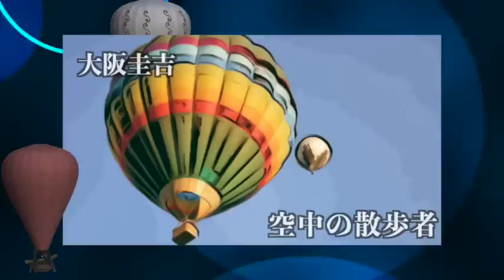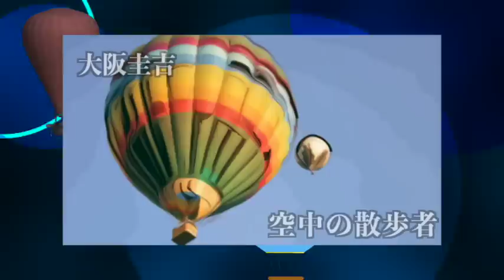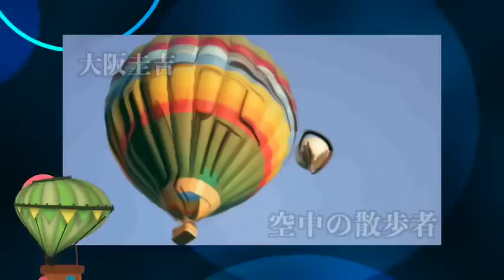【朗読/探偵小説/ミステリー】大阪圭吉・空中の散歩者【教育/読み聞かせ】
本編
奇怪な悪戯 1:56
重なる怪事 8:44
横川氏登場 14:52
恐るべき陰謀 32:11

■大阪圭吉
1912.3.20～1945.7.2。昭和初期に活躍した、探偵小説家。理詰めの謎解きに焦点を絞った、骨太の短篇を残した。本名は鈴木福太郎。愛知県新城市の旧家に生まれ、日本大学商業学校を卒業。1932（昭和7）年、作家、甲賀三郎の推薦を得て、雑誌「新青年」に『デパートの絞刑吏』を発表し、小説家としてデビューする。新城で役場勤めを続けながら、『死の快走船（『白鮫号の殺人事件』を改変改題）』『気狂い機関車』『とむらい機関車』等を発表。後には、ユーモア小説、スパイ小説、捕物帳へと方向を転じた。